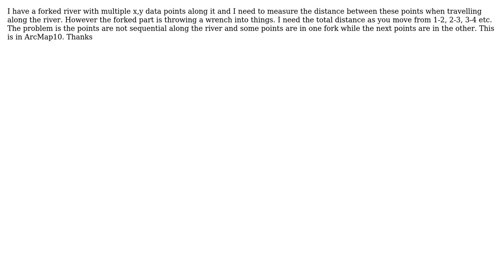GIS: Measuring distance between points along a river system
With thanks & praise to God, and with thanks to the many people who have made this project possible! You are responsible for your own actions.